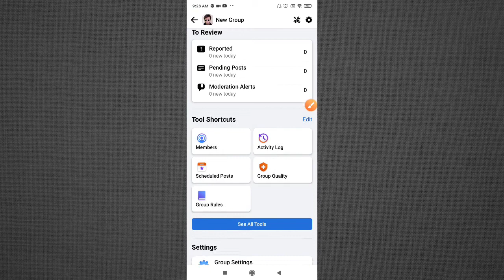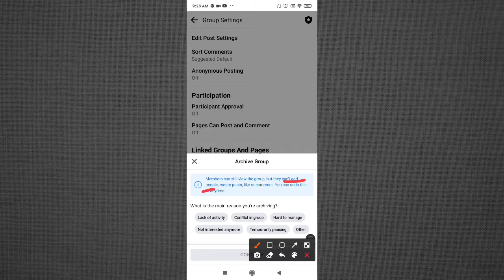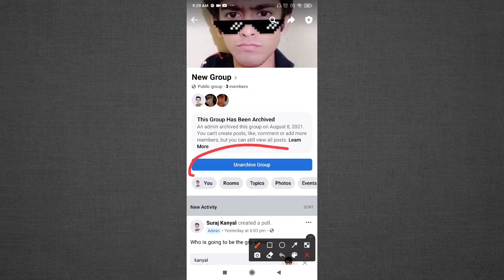How to Archive & Unarchive Group on Facebook App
Learn How to Archive & Unarchive Group on Facebook App